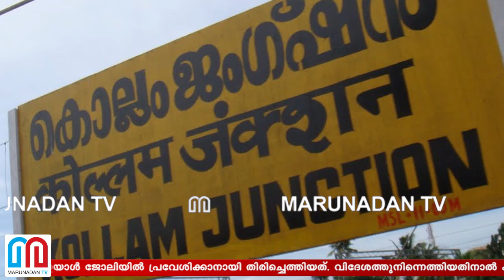കൊല്ലത്തെ യുവ ഐഎഎസുകാരന്‍ ക്വാറന്റീന്‍ വിട്ട് മുങ്ങി l sub collector kollam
മധുവിധു കഴിഞ്ഞ് വിദേശത്ത് നിന്ന് തിരിച്ചെത്തിയ അനുപം മിശ്രയോട് ആരോഗ്യവകുപ്പ് നിർദേശിച്ചത് മാർച്ച് പത്തൊൻപത് മുതൽ ഹോം ക്വാറന്റൈനിൽ തുടരാൻ; ആരോഗ്യവകുപ്പിന്റെ നിർദേശത്തെ ലംഘിച്ച് കാൻപൂരിലെ വീട്ടിലേക്ക് മുങ്ങിയത് കളക്ടർ പോലും അറിയാതെ; സബ് കളക്ടറുടെ ഔദ്യോഗിക വസതിയിൽ ആളനക്കമില്ലാതായതോടെ വിവരം അറിയിച്ചത് നാട്ടുകാരും; കളക്ടർക്ക് നൽകിയ മറുപടി ബംഗളൂരുവിലെന്ന്; കൊറോണയിൽ പേടിക്കാതെ കൊല്ലം കുതിച്ചപ്പോൾ പണിയായത് നവവരനായ സബ് കളക്ടറുടെ മുങ്ങൽ